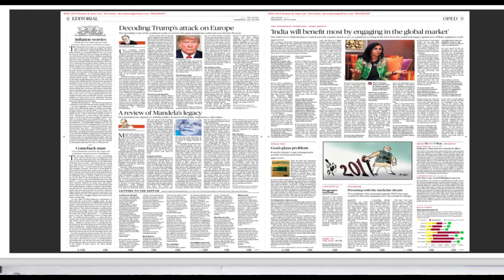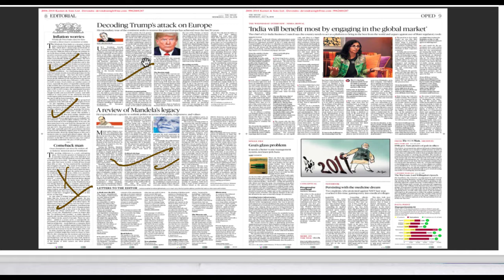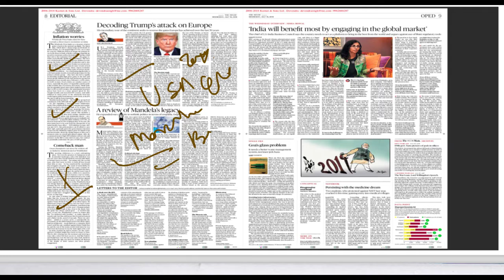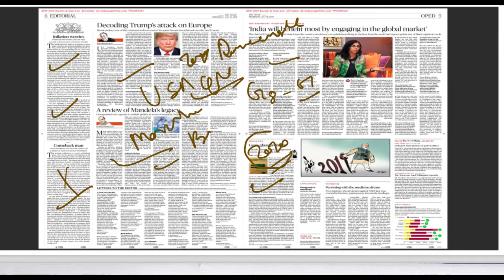18 July 2018, The Hindu Editorial Discussion